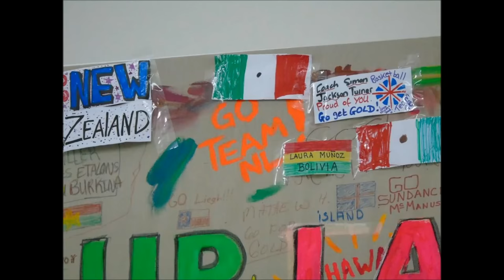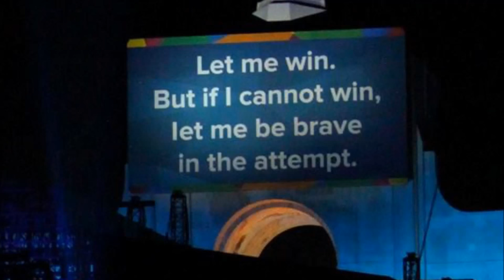Reach UP Team NL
Foto compilatie van de sporters van Team NL tijdens de Special Olympics in Los Angeles, 2015.

De foto's zijn gemaakt door Rachelle Photography , Anton Spaan van Tineke Post van en Samira Doufikar.